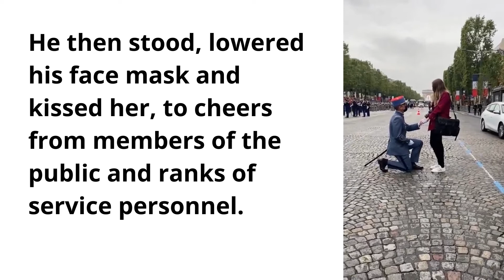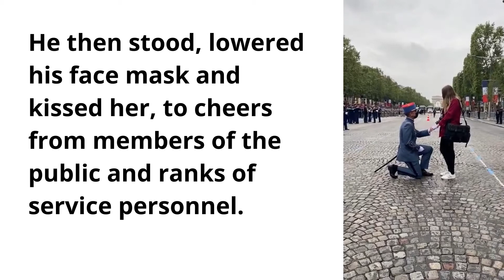French soldier proposed to his girlfriend on Bastille Day